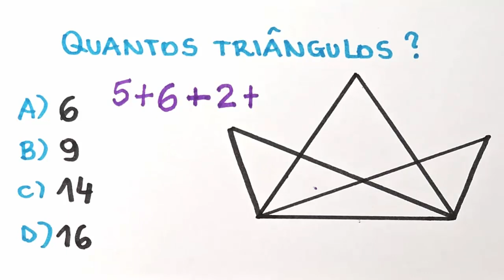🔥 QUANTOS TRIÂNGULOS TEM NA FIGURA??? Menos de 13% conseguem acertar!!!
Quantos triângulos há na figura?